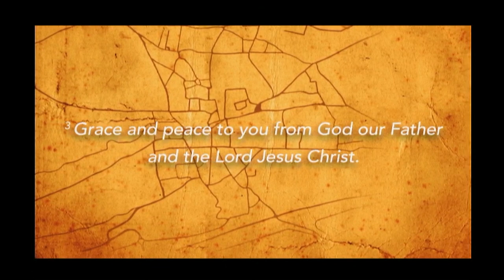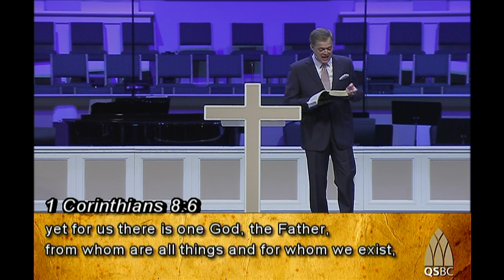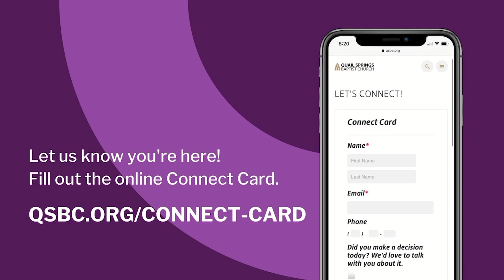Sunday Worship – Traditional - 8/16/2020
Join us online for our Traditional Worship service!